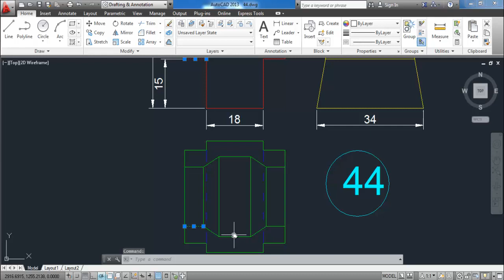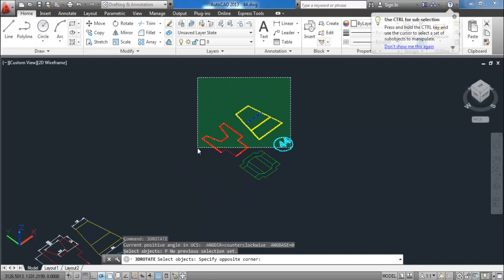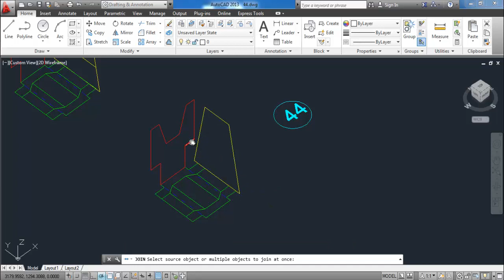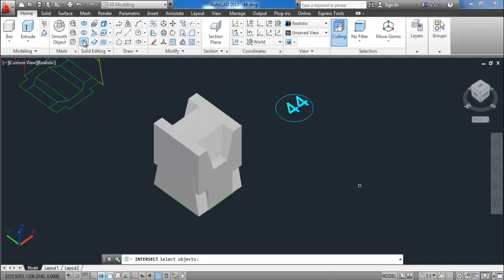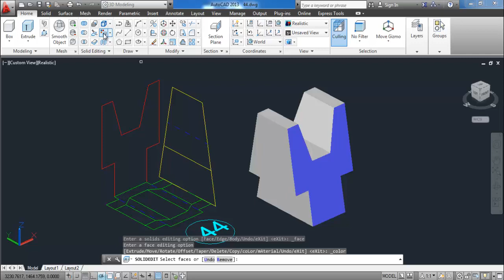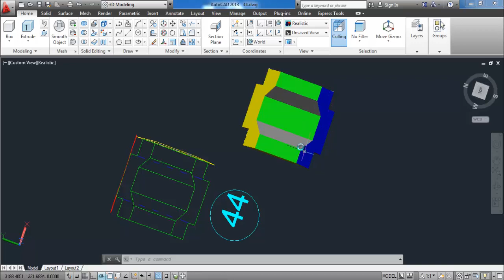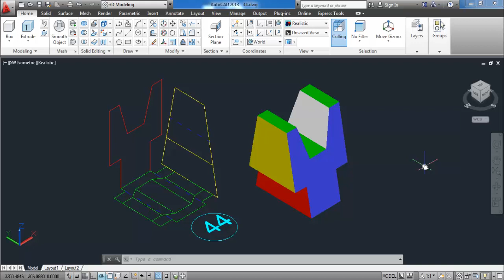44 AUTOCAD 3D